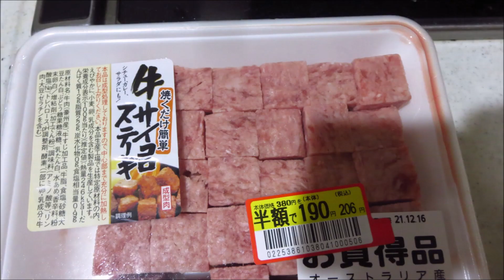お2人と2匹35年ローン生活★12月